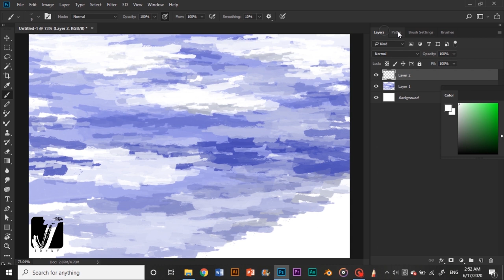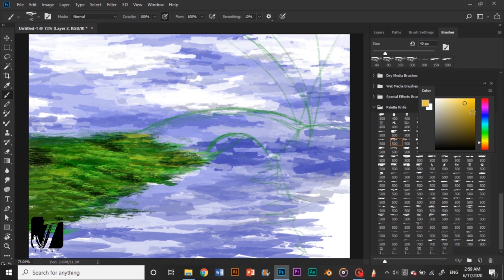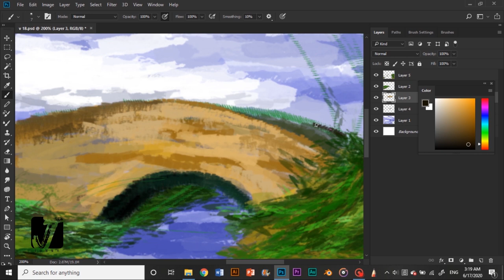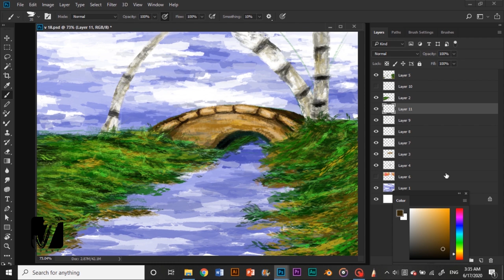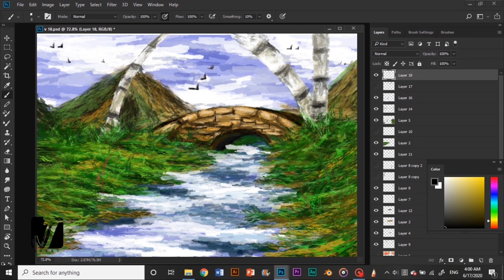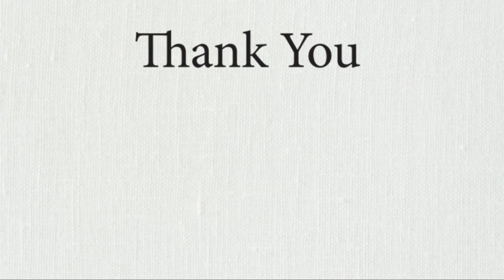how to paint a landscape painting in photoshop| digital landscape painting |2020｜Palette knife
As a painting technique, the palette knife technique is a painting technique that I love the most. I have done some classical palette knife paintings. So I wanted to do it in digital as well. This is an approach to it. I hope this was enjoyable. I am looking forward to doing more videos on this painting technique.
If you like these types of contents please be my guest to Subscribe my Channel “Paint with Jonny” and hit the bell button to get all the new updates on my channel.  And share this with all your friends. Some times I post videos on other days as well.
I will give the download link for all my final Illustrations in the description.

 Music credit
 Growing Up
By - Scott Buckley